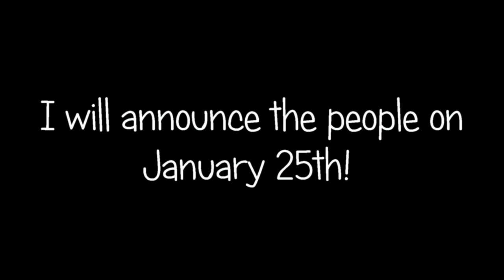(CLOSED) Our World To You *COLLAB CHANNEL AUDITION*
Hi everyone. I created a new YouTube collab channel and I am accepting participants in joining my channel.  Create a video answer the following questions:

Will commit in making videos on this channel?
Do you have any other channels you work on?
Why do you want to be part of OWTY?
What day do you want?

Ask me a question if you are confused!

(DEADLINE JANUARY 25)